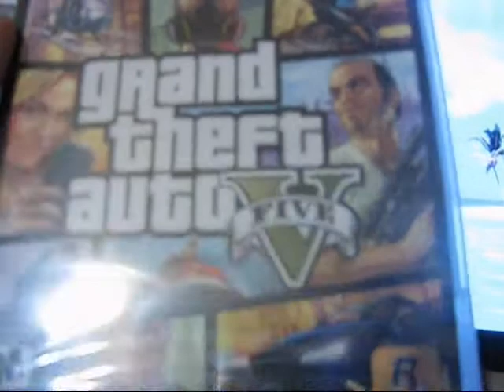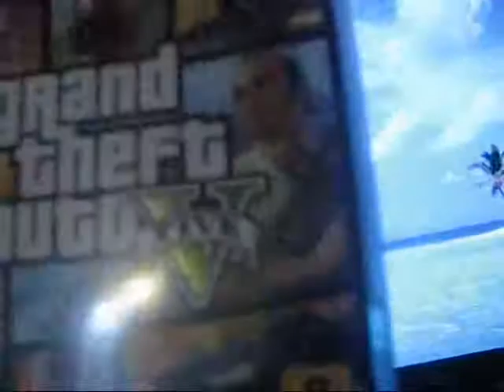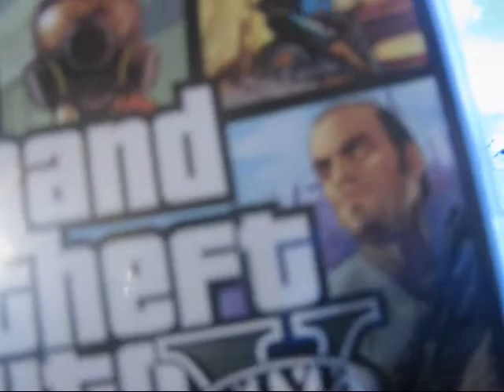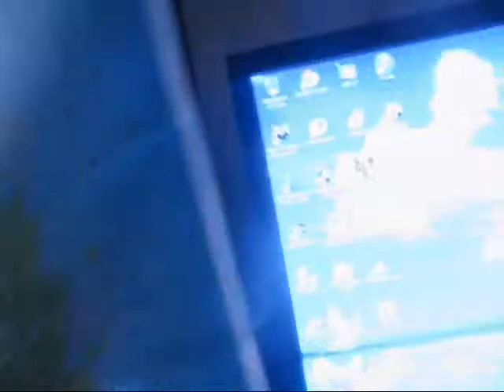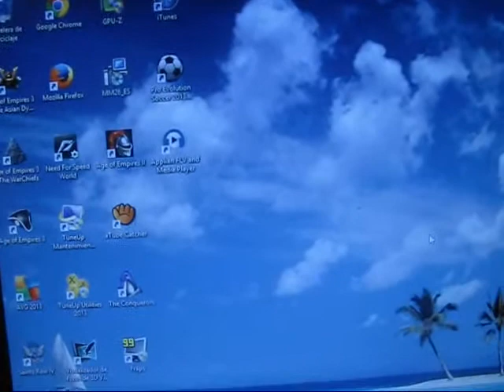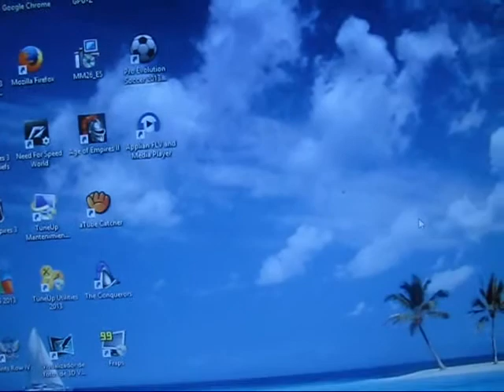Unboxing de Grand Theft Auto V (PS3)